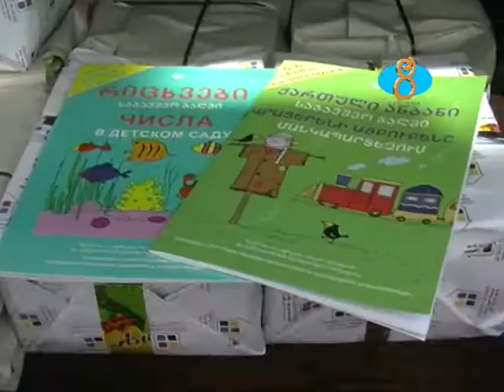Նոր դասագրքեր բոլոր մանկապարտեզներին